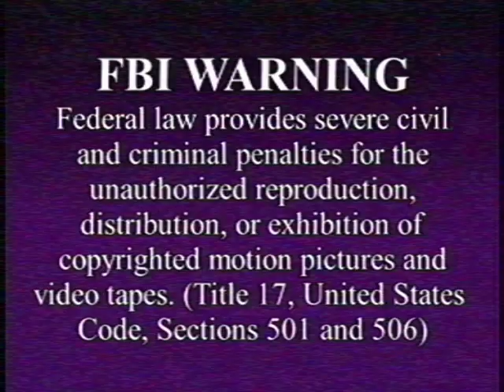FWsim VHS - The Blue Danube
This is a FAKE VHS!
Made with Avisynth and VirtualDub.

Include custom FBI Warning screen. (I made by myself)